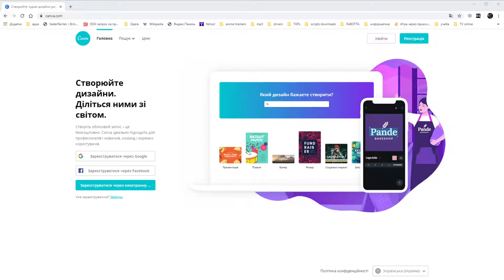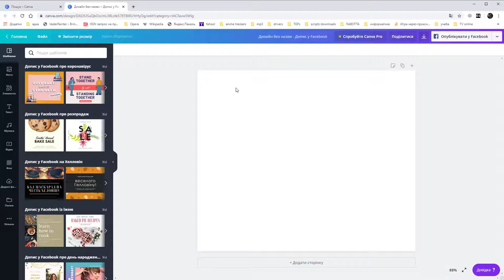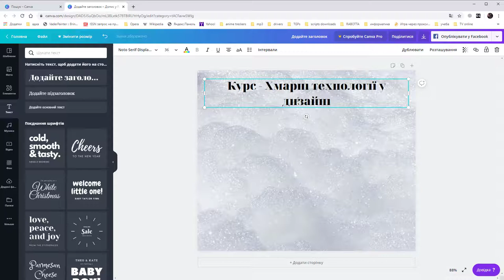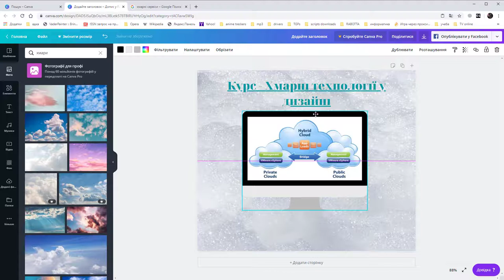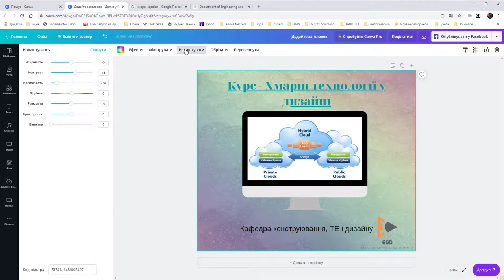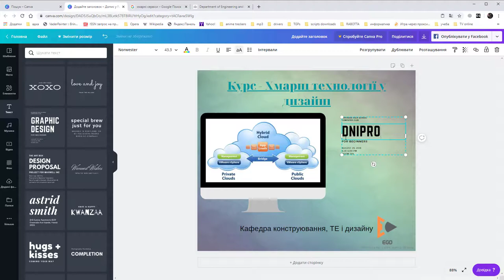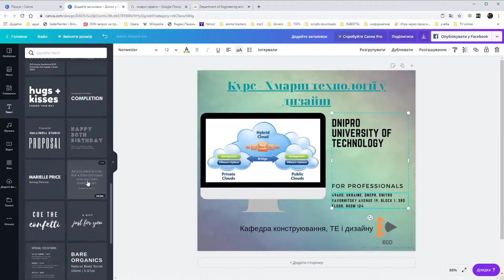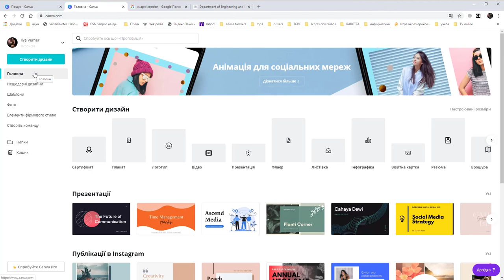Хмарний сервіс Canva. Л.Р.1 - текст та рамкі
Огляд хмарного сервісу по створенню графічних документів. Створення текстових блоків, рамок та експорт документу.